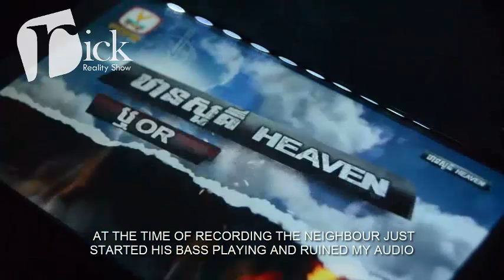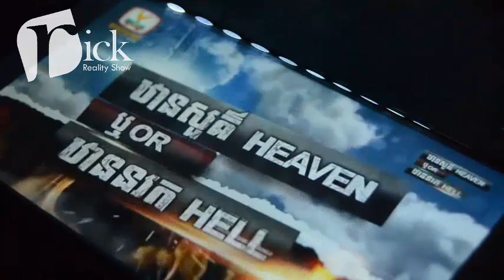How The world is response to Hell Testimony